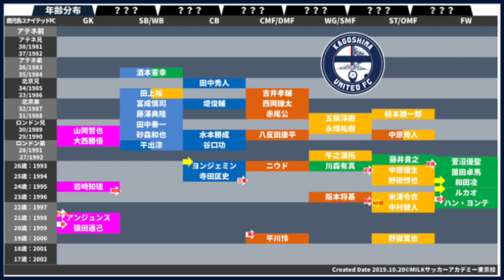【鹿児島ユナイテッド】MF野嶽寛也とMF中村健人に見る着実的なJ1へのロードマップ、あとは…｜図解世代＆ポジション分析台所事情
鹿児島ユナイテッド　世代＆ポジション分布　〜台所事情シリーズ〜

4/1～スタート！　毎週定期ライブ！

▽MILKサッカーアカデミー